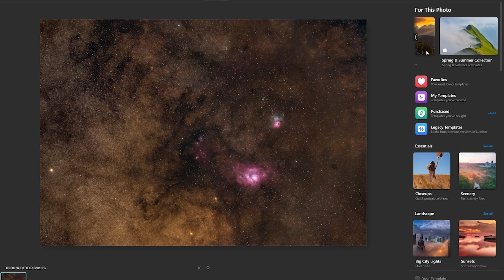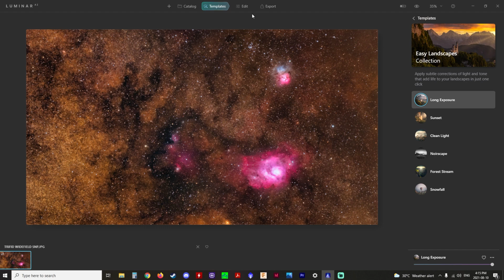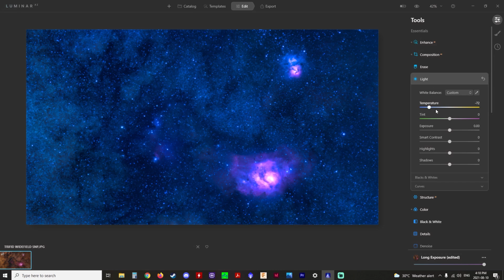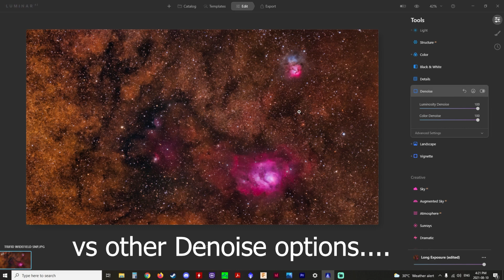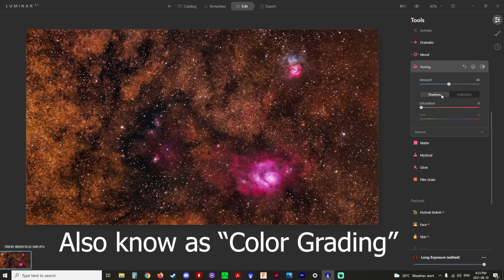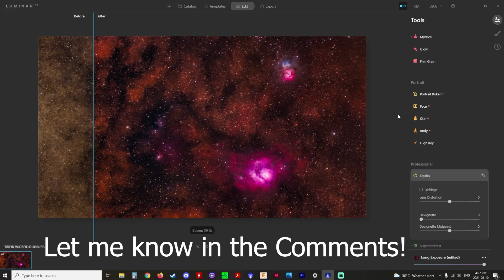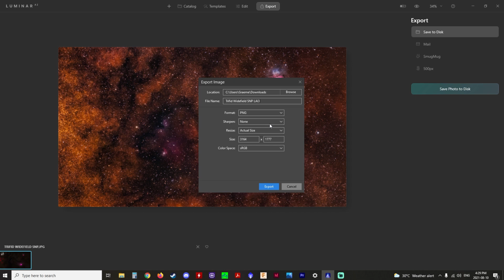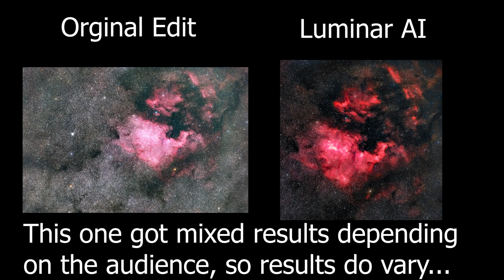Is Luminar AI for Astrophotography worth it?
Do you want to take your astrophotography processing skills to the next level with little to no effort? Well I've been playing around with Luminar AI, a full artificial intellence photo editor to see what I could do with some of my best astroimages.

Chapters:
0:00 Luminar AI for Enhance your Photos
0:26 Choosing the Right Luminar AI Template to Start
2:00 How to use Luminar Enchance AI
3:33 How to use Luminar Composition AI
5:42 How to use Luminar Structure AI
8:02 Being Creative with Luminar Sunrays
8:44 Choosing the right Luminar Mood
11:04 Luninar AI's Professional Tools
14:40 How to Export from Luminar AI
15:01 My thoughts on Luminar AI
16:07 Example Astrophotography Images using Luminar AI
16:50 Is Luminar AI worth the Cost?

Help Me Make more Content by showing your Support Below!

(enough FREE sign-ups and I get to use it for FREE which is very helpful in reducing administrative time I spend trying to grow the channel and can focus on making more content).
if you like the music I use in my videos!

Support Local First, but if you are buying gear online, please use the following affiliate links (cost you nothing but I get a small referral fee which goes to buying new gear and covering the operating cost of making new videos) It REALLY does help me a lot!